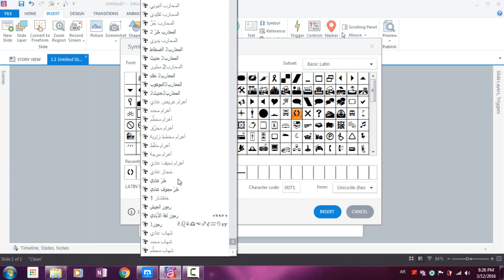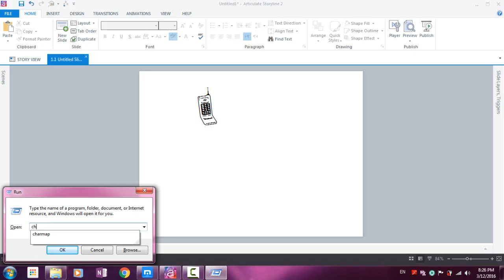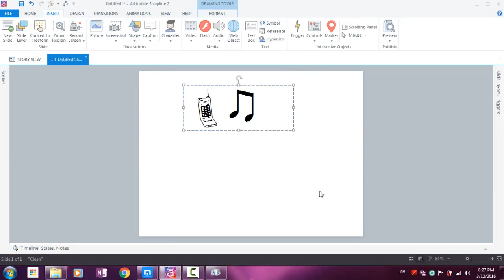26 Adding Symbols